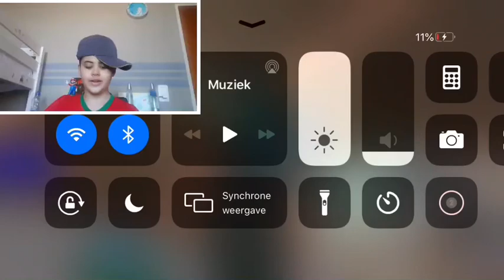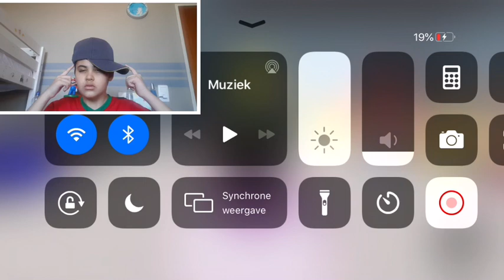Roblox bakkerij obby???